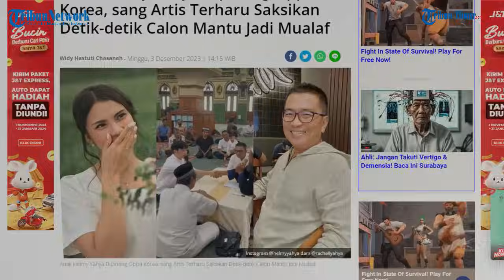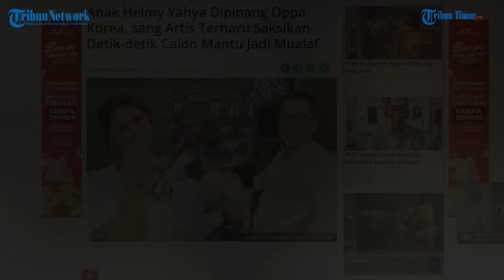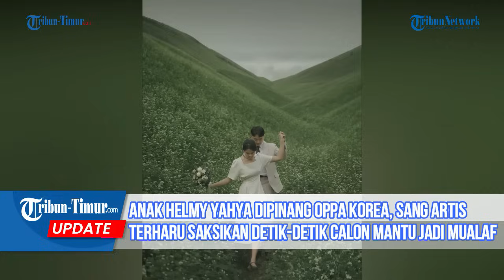Anak Helmy Yahya Dipinang Oppa Korea, sang Artis Terharu Saksikan Calon Mantu Jadi Mualaf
TRIBUN-TIMUR.COM - Kabar bahagia datang dari politikus, pembawa acara berita, aktor dan produser Helmy Yahya.

Helmy Yahya mengabarkan bahwa putrinya bakal menikah dengan Oppa Korea.

Tak hanya menikah, Oppa Korea calon mantu Helmy Yahya tersebut belum lama ini juga memutuskan menjadi mualaf.(TRIBUN-TIMUR.COM)

Sumber: Grid.ID
X: @RachellyYahya
Editor: Rahman